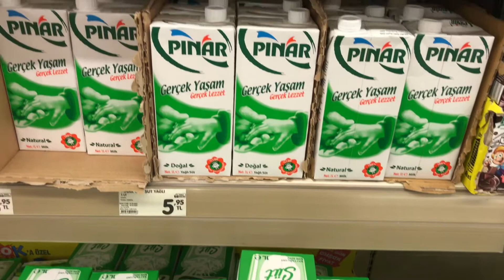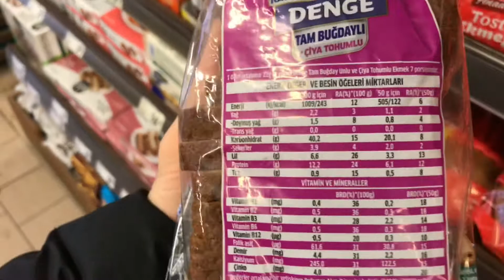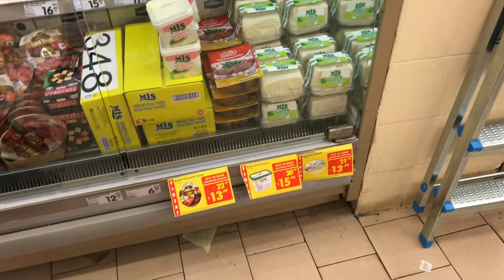Çıkma Yasağında Markete Gittim | Kadıköy Esnafı | Market Vlog